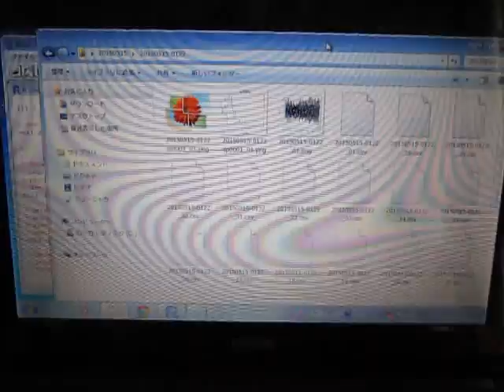超音波データの統計処理（時系列データ・自己回帰モデル）